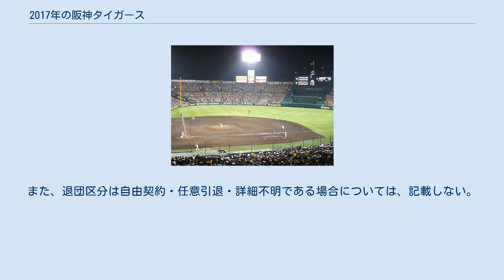2017年の阪神タイガース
2017年の阪神タイガースでは、2017年シーズンについての阪神タイガースの動向をまとめる。
 この年の阪神タイガースは、金本知憲監督の2年目のシーズンである。
 BCリーグ・福井ミラクルエレファンツにコーチとして派遣されていた藤井彰人がファーム育成コーチに就任。
 オリックス・バファローズからFA宣言した糸井嘉男を、福岡ソフトバンクホークスを自由契約となっていた柳瀬明宏をそれぞれ獲得した他、新外国人選手としてボストン・レッドソックス傘下AAAのロマン・メンデス、ニューヨーク・メッツのエリック・キャンベルを獲得、昨年限りで自由契約としていたラファエル・ドリスと再契約を結んだ。
 春季キャンプ前の自主トレーニング中に糸井が右膝関節炎を発症、開幕の直前まで別メニュー調整を強いられた。
藤浪晋太郎をWBC2017日本代表に派遣。
 金本政権2年目のシーズンとなった今期も前年同様若手の積極起用が見られた。
昨シーズン活躍した岩貞祐太、青柳晃洋、髙山俊、北條史也、原口文仁らが揃って不振に陥る中で、昨年から成長の兆しを見せ始めていた中谷将大、秋山拓巳、梅野隆太郎がチームの中心として活躍、3年目の石崎剛、植田海、新人の大山悠輔、小野泰己、糸原健斗が台頭した。
 年間を通してリーグの上位を推移しており、一時は首位広島東洋カープに肉薄するなど12年ぶりのリーグ優勝も狙えたシーズンであったが、糸井や上本博紀、ランディ・メッセンジャーらの故障離脱や岩貞、藤浪の不振など投打の主力を欠いたことが終盤の戦いに響き、最終的には首位に10ゲーム差を付けられ2位に終わった。
クライマックスシリーズでは3位横浜DeNAベイスターズを本拠地甲子園球場に迎えるも、1勝2敗で1stステージ敗退。
 石崎がENEOS アジア プロ野球チャンピオンシップ 2017日本代表に選出され、セットアッパーとして優勝に貢献。
安藤優也、狩野恵輔、新井良太の3選手が引退した。
安藤、新井の2人はファーム育成コーチに就任。
掛布雅之が二軍監督の職を離れオーナー付シニア・エグゼクティブ・アドバイザーに就任、それに伴い矢野燿大一軍作戦兼バッテリーコーチが二軍監督に就任することが発表された。
梅野が第17代選手会長に就任。
また、大和がFA宣言しDeNAに移籍した。
 球団単体での売り上げが史上初の200億円を突破した他、観客動員数が7年ぶりに300万人に達した。
なお、12月1日付で四藤慶一郎代表取締役社長が退任、後任に揚塩健治が就任した。